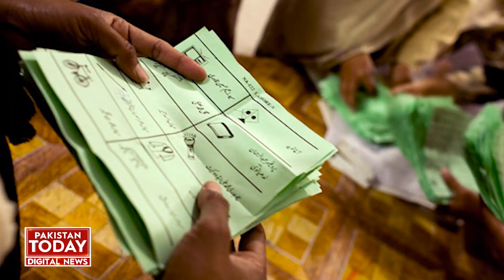General Election Schedule Released | Which Party will Lead in Lahore? | Pakistan Today